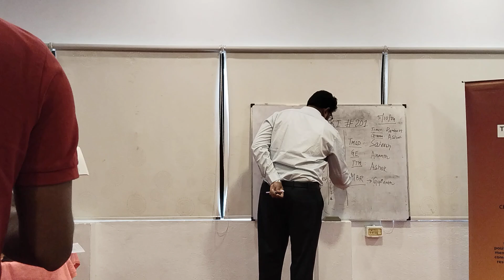Meraki 201 TMOD Speech Part 6